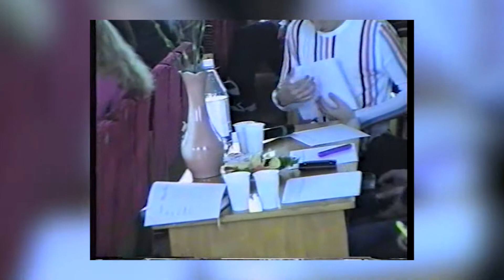Історична хроніка | Свято краси | День народження Гірничо-екологічного факультету